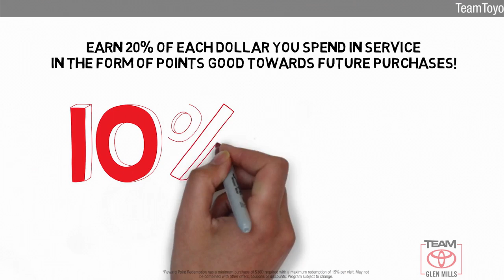Used 2020 Toyota Sienna SE, GLEN MILLS, PA GMM0002A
TeamToyotaGlenMills.com

[RLVID:14839:3cdc875afea4f380:b642f4d01e28420e:1]